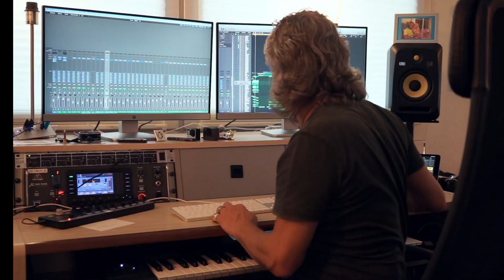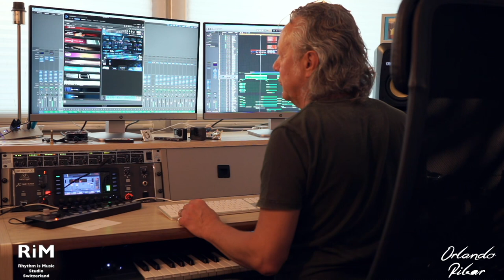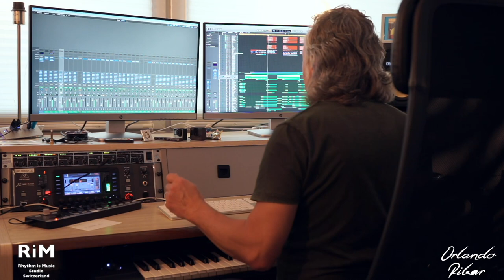Composing, Producing, Arranging, Recording and working with the BBC Orchestra Sounds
Composing, Arranging, Producing new Songs for Todd Alsup from NYC!!! The BBC Orchestra Sounds are amazing to work with for my String and Brass Arrangements!!!